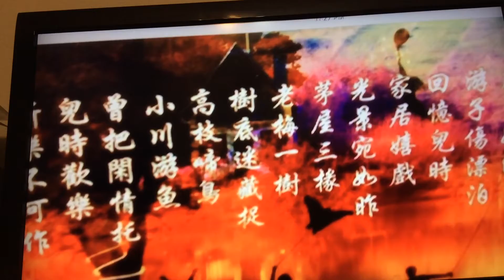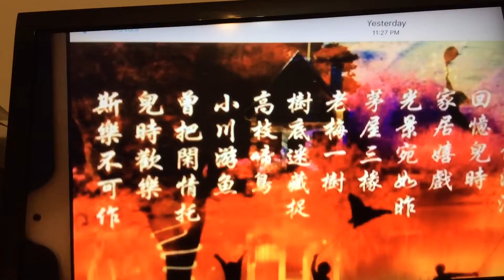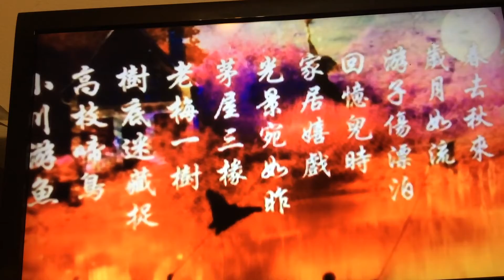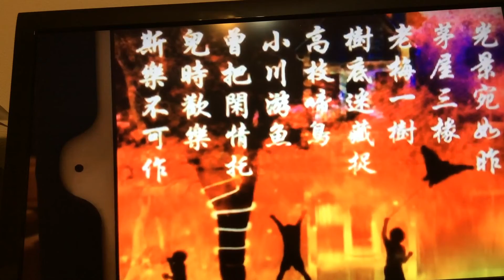Duet childhood memories憶兒時，謝謝廖家逸鋼琴伴奏